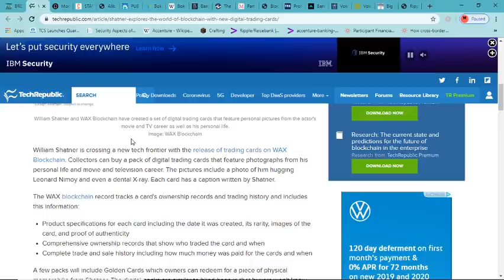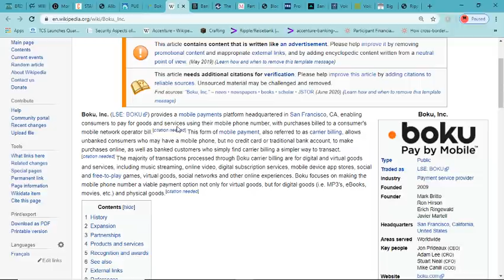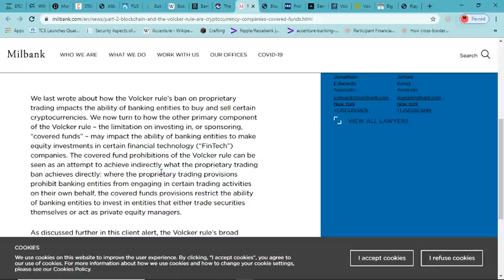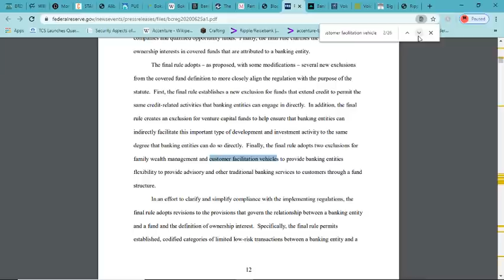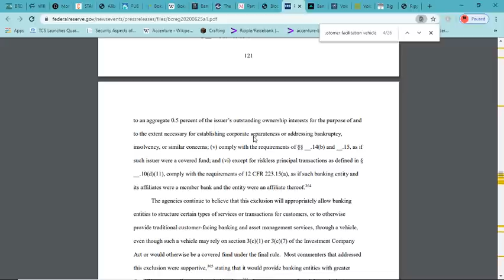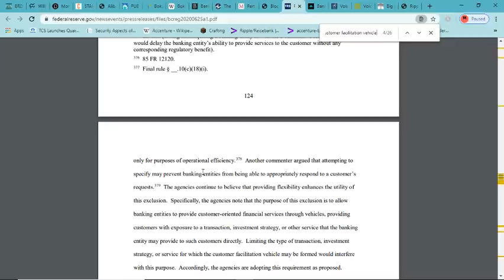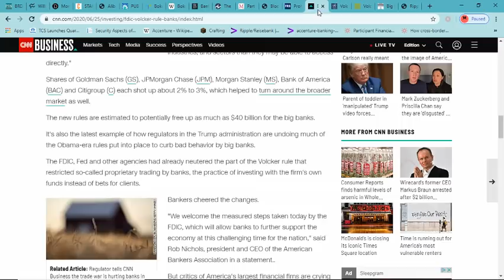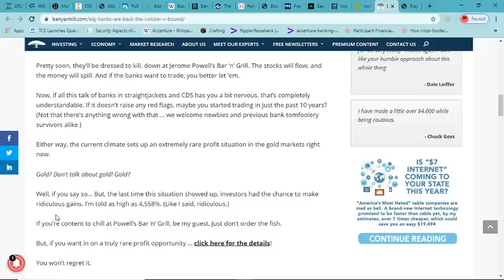FED CHANGING LAWS FOR DIGITAL ASSETS? VOLCKER RULE (CUSTOMER FACILITATION VEHICLE) - RIPPLE/XRP/NEWS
Customer Facilitation Vehicle ;) Intraday credit, and payment, clearing, and settlement services